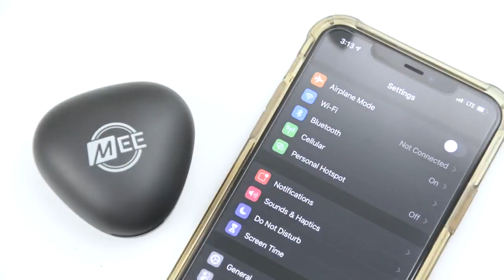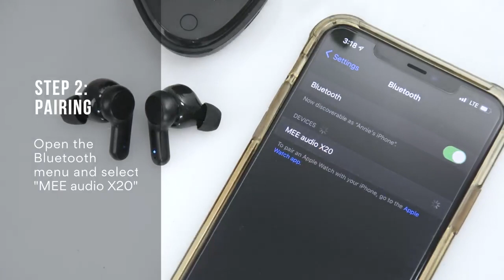Best and Latest MEE audio X20 True Wireless Earbuds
Follow me on Amazon Store